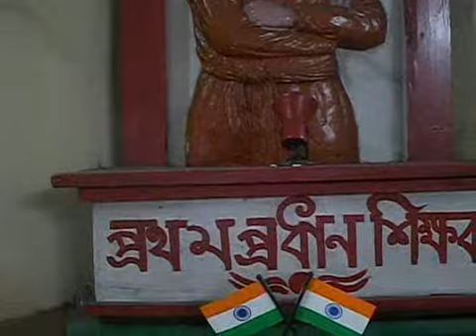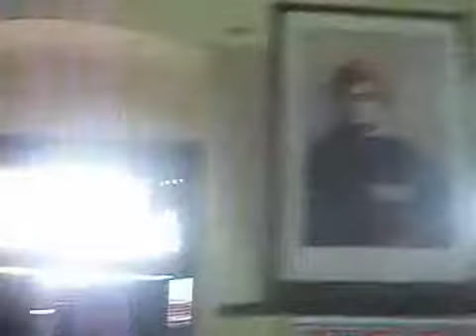Prathom Pradhan Shikshak of Metropolitan School, Kolkata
Narendra Nath Dutta before he became Swami Vivekananda, became the Headmaster of Metropolitan school, Kolkata for a short time. Umesh chandra Panda, secretary vivekananda viswa Chetana abhiyan, sambalpur, visited the school on 28th July 2011 and the present headmaster narrates his feelings reg swamiji